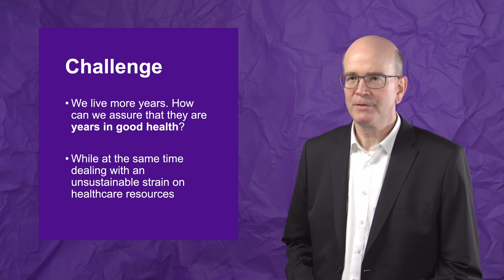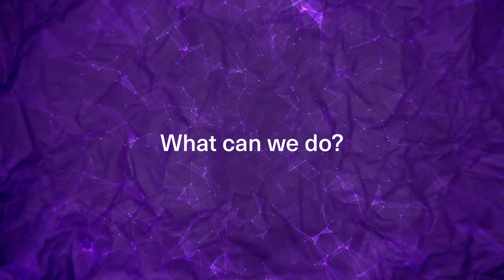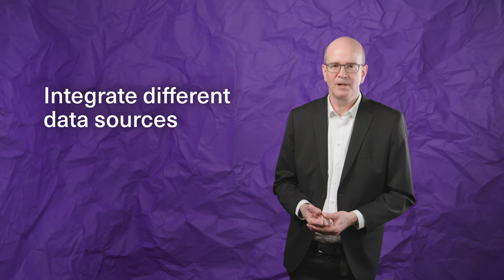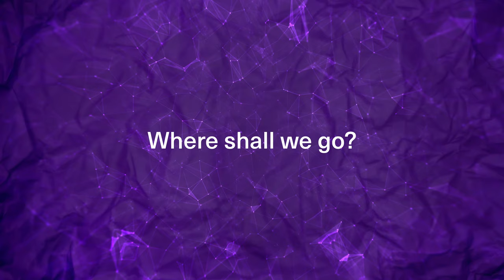Mark van Gils: Decision making in healthcare – can technology help?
Mark van Gils is Professor of Digital Healthcare at the Faculty of Medicine and Health Technology. His research work deals with machine learning, statistics, signal processing, and artificial intelligence methods for health and wellbeing applications.